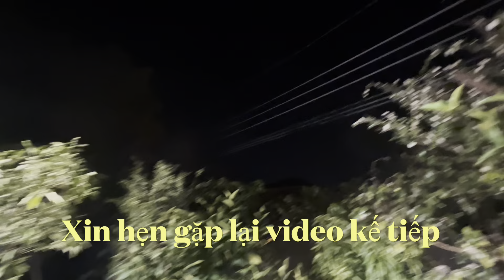#97: DỌN DẸP LẠI SAU VƯỜN CHO SẠCH SẼ ĐÓN MÙA HÈ TỚI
Sắp tới mùa hè rồi,2 vợ chồng mình dọn dẹp lại sau vườn cho sạch sẽ,bạn bè từ phương xa tới thăm nhiều lắm,chúc mọi người xem video vui vẻ và nhớ like and share bình luận, thank you